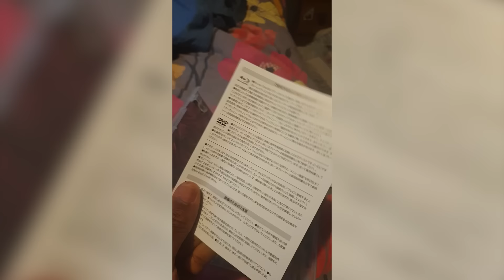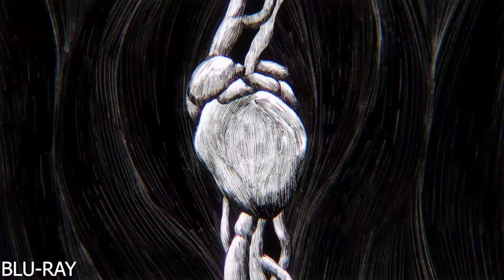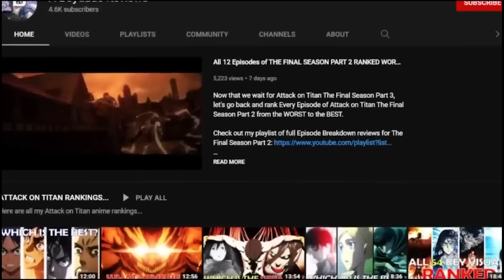Yuji vs Final Form Mahito BLU-RAY Changes | Jujutsu Kaisen Season 2 Episode 21 TV vs BLU-RAY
Yuji vs Final Form Mahito Fight has some pretty amazing changes. Here is Jujutsu Kaisen Season 2 Episode 21 TV vs BLU-RAY.